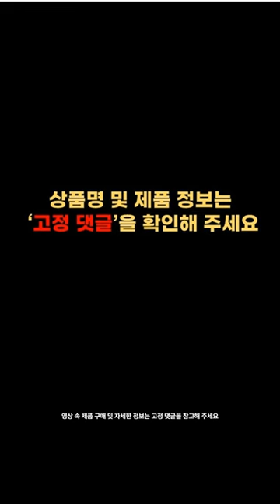2023년 인기 망원경 추천 TOP5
1위 - 사츠 미니망원경 8배율 8X21 화이트 + 전용 가방
19,000원

2위 - 스토리빙 오페라글라스 니쿠라 뮤지컬 콘서트 망원경 쌍안경 10배율
13,180원

3위 - 프레시티 오페라글라스 8 X 21 망원경 + 전용 케이스
16,400원

4위 - 지넥스 20X50mm 고배율 LX 망원경
51,300원

5위 - FLITTER 50x50 고배율 망원경 50배율 쌍안경
26,000원